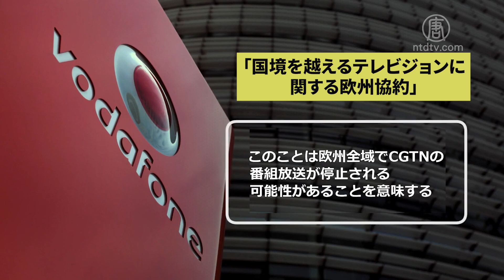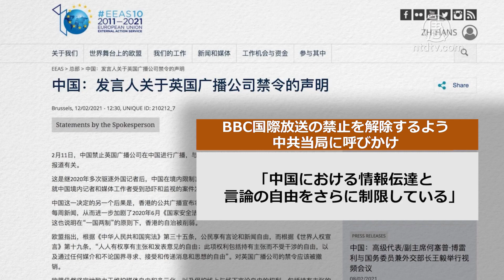ドイツでも中共メディア「CGTN」の放送停止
【新唐人NTDTV＝米NYに本部を置く衛星テレビ局 】英国の通信大手ボーダフォンのドイツ法人は、２月12日、英放送通信庁(Ofcom)が中共メディアCGTNの「放送免許」を取消したため、CGTNのドイツでの放送を停止すると発表しました。

ドイツのノルトライン・ヴェストファーレン州ドイツ監視管理当局のスポークスマンは、中国のCGTNはもはや有効な放送免許が無いと述べました。

「国境を越えるテレビジョンに関する欧州協約（European Convention on. Transfrontier Television）」によると、テレビ局は、加盟国のいずれかが放送免許を取得していると、他のすべての加盟国で放送権利を有します。CGTNのドイツでのこれまでの放送許可は、英国の免許に基づいたものなので、英国での免許停止に伴い、ドイツでのCGTNの番組放送も直ちに停止されました。このことは、欧州全域でCGTNの番組放送が停止される可能性があることを意味します。

２月４日、英放送通信庁は、CGTNの放送免許を取消しました。その理由について、英放送通信庁は「公平性と正確性に関する苦情の調査結果で、CGTNの営業許可の持ち主は『星空華文伝媒体有限公司（ Star China Media, SCM）』（スターチャイナメディア）だが、CGTNの番組編集権は無く、CGTNは中共に支配されていると判断した」と述べました。

中共国家ラジオテレビ総局は２月12日、免許取消しへの報復措置として、中国と香港でのBBCの番組放送を禁止しました。

欧州連合(EU)は13日声明を発表し、BBC国際放送の禁止を解除するよう中共当局に呼びかけました。EUは、中共のこの行動は「中国における情報伝達と言論の自由をさらに制限している」とし、中国の憲法と世界人権宣言に違反していると指摘しました。

EUは声明の中で、BBCの香港での放送禁止は「香港の権利と自由をさらに侵食することになる」と示しました。

預金種目：普通預金
口座番号：2158157
口座名義：ﾄｸﾋ)ｴﾎﾟｯｸﾒﾃﾞｨｱ